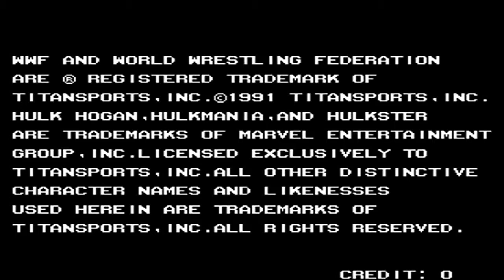The Ultimate Warrior Tribute Sims: WWF Wrestlefest - Royal Rumble